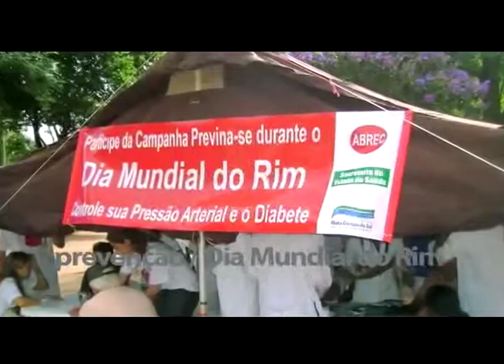2014 1904 Entrevista Cidinha Arroyo @